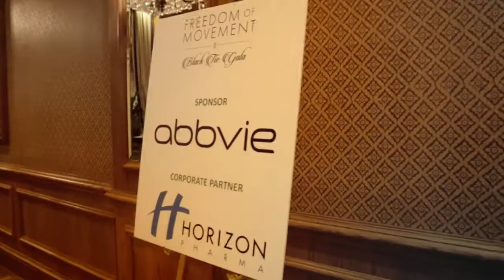ARTHRITIS FOUNDATION Photo booth @The Drake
Fundraising event  photo booth for Arthritis foundation